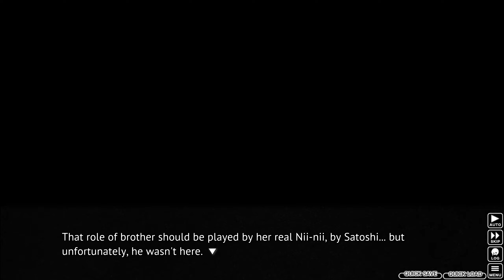SATOKO AND NII-NII | Higurashi When They Cry Ch.3: Tatarigoroshi | Part 4 | Let's Play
Keiichi and Satoko have a brother and sister moment.